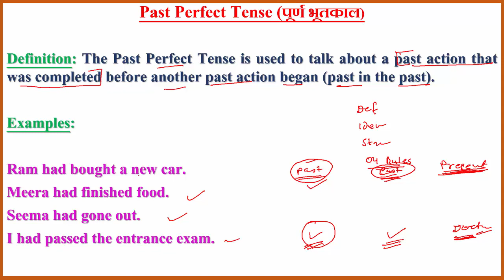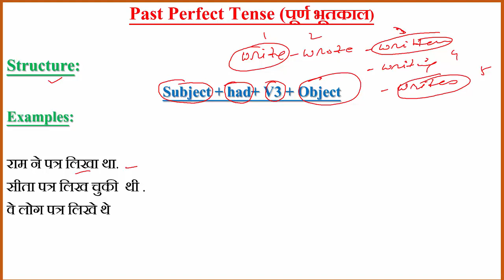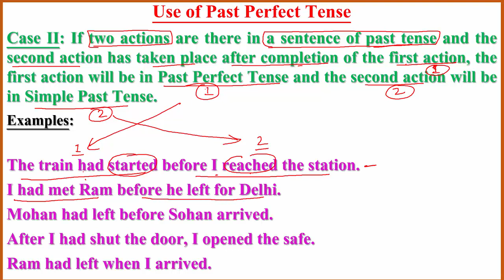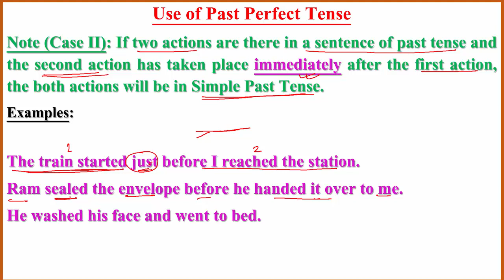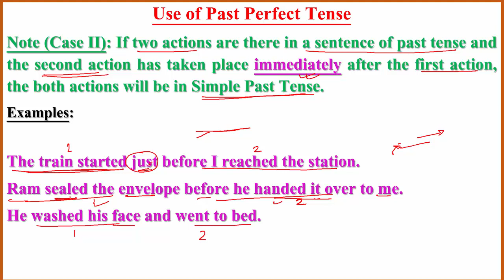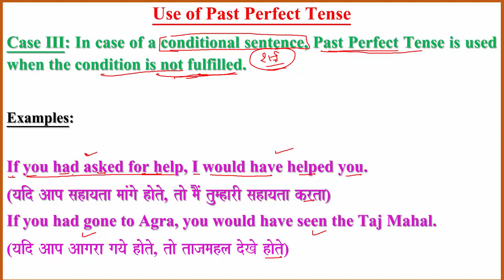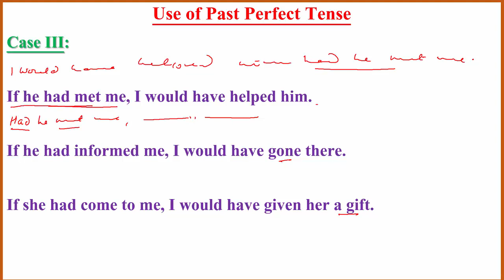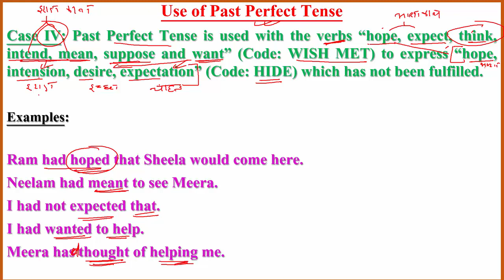(04 RULES)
Past Perfect Tense (पूर्ण भूतकाल)
Definition: The Past Perfect Tense is used to talk about a past action that was completed before another past action began (past in the past).
Examples:
Ram had bought a new car.
Identification in Hindi:
हिंदी वाक्य के  क्रिया के अंत  में     चुका था ,    चुकी  थी ,     चुके  थे
     OR
                     आ था ,       ई थी ,          ए  थे
Examples:
राम पत्र लिख चुका था .
राम ने पत्र लिखा था.
Structure:
Subject + had+ V3 + Object
Case I: The Past Perfect Tense is used to talk about a past action that was completed before another past action began.
Case II: If two actions are there in a sentence of past tense and the second action has taken place after completion of the first action, the first action will be in Past Perfect Tense and the second action will be in Simple Past Tense.
Note (Case II): If two actions are there in a sentence of past tense and the second action has taken place immediately after the first action, the both actions will be in Simple Past Tense.
Case III: In case of a conditional sentence, Past Perfect Tense is used when the condition is not fulfilled.
Case IV: Past Perfect Tense is used with the verbs “hope, expect, think, intend, mean, suppose and want” (Code: WISH MET) to express “hope, intension, desire, expectation” (Code: HIDE) which has not been fulfilled.